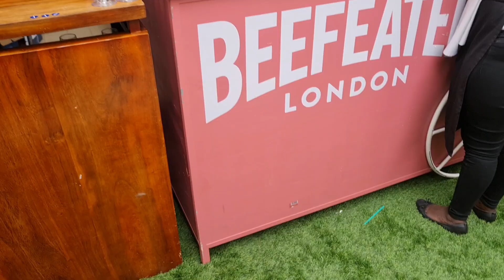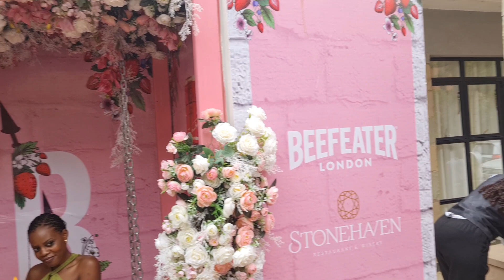The best kampala brunch @stonehaven restaurant&winery, fashion, food, dance, alcohol& more alcohol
Hey love don't forget to watch the video in HD 1080 for a better resolution